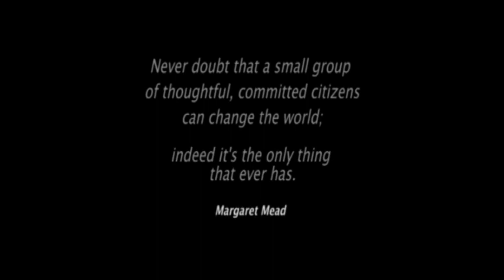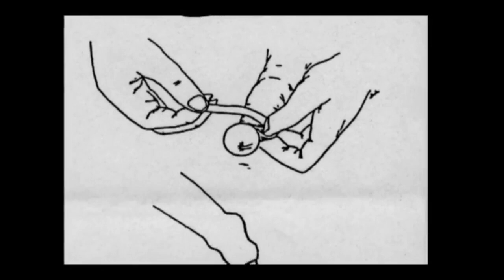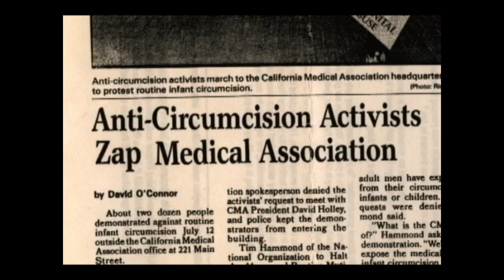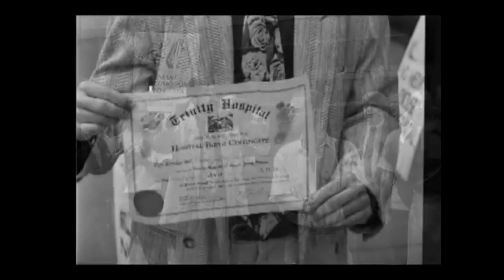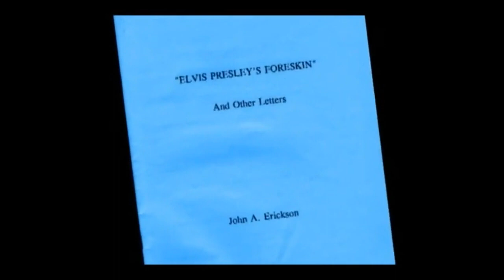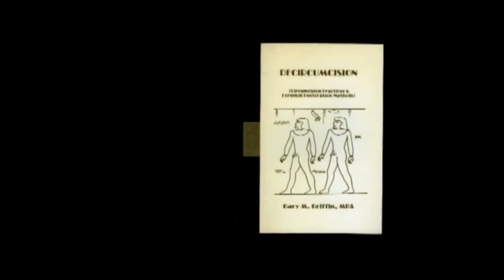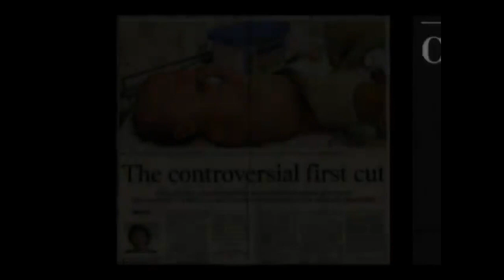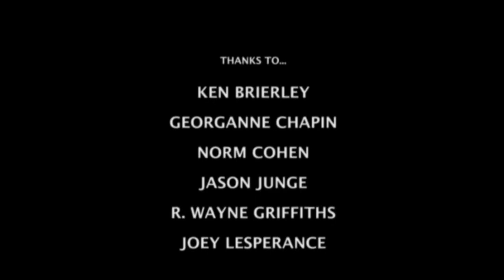The Intactivist Movement Against Circumcision - The Early Years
2010 Documentary on the recent history to end male circumcision in the United States and abroad. Video produced by James Loewen.